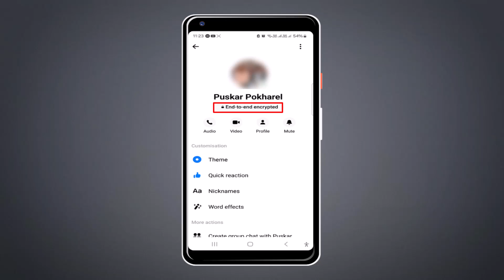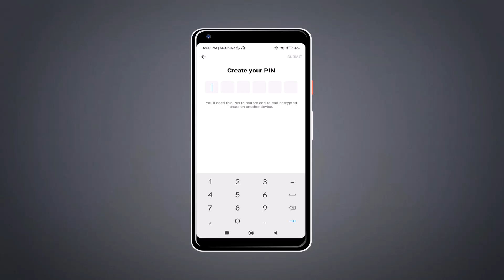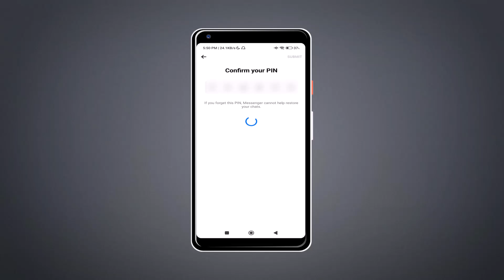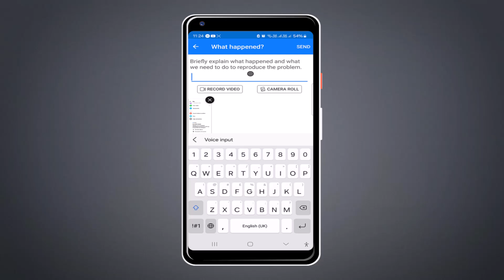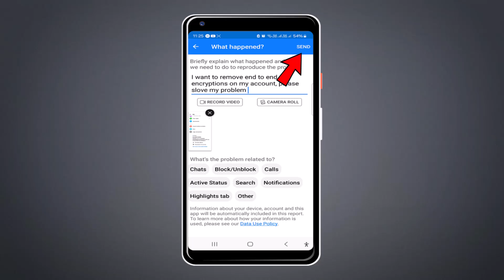What Is Messenger End-to-End Encryption In Nepali? Turn Off End Or Enable End To End Encryption 2024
What Is Messenger End-to-End Encryption In Nepali? Turn Off End Or Enable End-To-End Encryption In Nepali By Techno Kd

Yas video ma Messenger End-to-End Encryption ke ho yaslai kasari use garne ra afno account ma Messenger ko End-to-End Encryption kasari off garne yas video ma yasko barema vaneko xu.